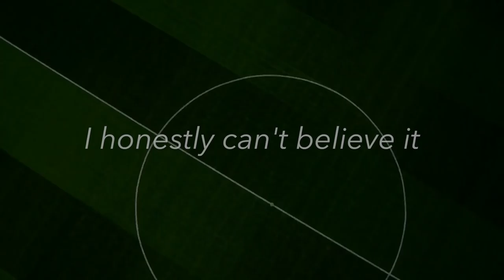ArsenalCreator - Channel Trailer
Feels SO good to be back uploading! There is so much more to come, and I am so excited to get this channel going again. Thank you all for vein geo patient, but now it's time to restart this, and I couldn't be happer.